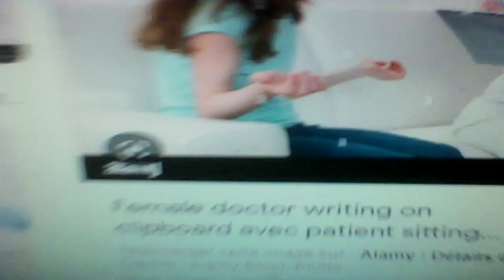Young Female Doctor Comforting Girl Sitting On Sofa La Fille